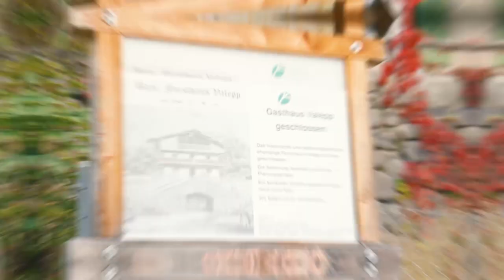Geheime Mautstraßen am Tegernsee // On Tour Vlog #33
In diesem Tagestour Video geht es an den Tegernsee, wo ich euch zwei Mautstraßen präsentiere, die  man mal gefahren sein sollte!

Mein Kameraequipment:
Helmkamera: GoPro Hero4
Heckkamera: GoPro Hero 7
Vlog Kamera: Canon EOS R
Drohne: DJI Mavic Pro 2